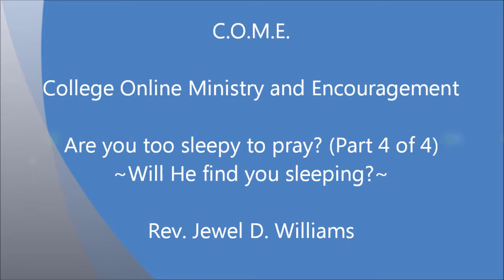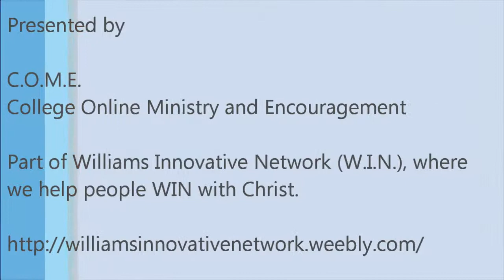Are you too sleepy to pray? (part 4 of 4)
College Online Ministry and Encouragement (C.O.M.E.), presents our Sunday message for February 23. This final message is titled, "Will He find you sleeping?". For more information about the ministry, go to our